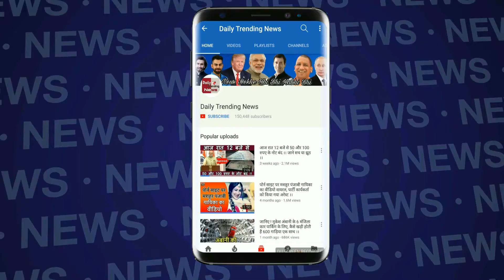Girlfriend की वजह से Energetic रहते हैं रणवीर, खुद किया खुलासा !!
Deepika Padukone and Ranveer Singh, the most-admired couple in Bollywood, are always in the limelight. The special thing is that both of them have never considered their relationship publicly, but all the Celebs from Fans to the Industry have the news of these Love Birds.
Recently the celebration of both Padmavati was celebrated together. The work of Deepika Ranvir in this film has been highly appreciated.
Ranveer was asked recently on an event that Ranveer gave a lavish reply on where so much energy comes from him. He told the report, "You do not know who my girlfriend is?"
Listening to this reply, Ranvir himself also smiles, including those present there, smile. Everyone knows that Ranveer is doing a dipika Padukone these days.
When Ranveer asked for a wedding plan in the event, he said that I have many big projects now and there is no plan to get married in such a way.
On the other hand, Deepika is also busy with her work. He will soon be seen with his star Irfan Khan.
In a recent interview Deepika was asked for her Valentine's Day plan.